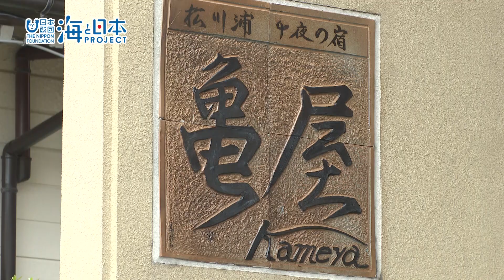【若旦那のガイド付き】相馬の海を楽しむ宿泊型体験！ 日本財団 海と日本PROJECT in ふくしま 2021 #04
景観の美しさから日本百景にも数えられる相馬松川浦。そんな松川浦の魅力や伝統を繋いでいくために立ち上がったのは地元旅館の若旦那たち。松川浦ガイドの会では会長の久田さんをはじめ会員のみなさんが様々な取り組みを行っています。今回は若旦那のお二人に「笹竹釣竿体験」と「差浸し漁」について教えてもらいました。

・会社名
・部署名
・お名前